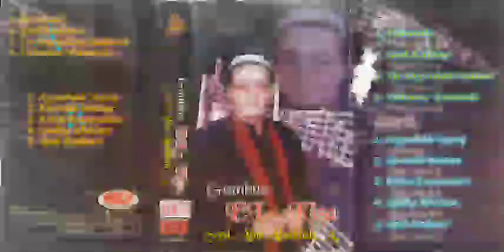Syd Abu Abdillah A - Yahmar Ramadi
Orkes Gambus El Kisa Vol 5